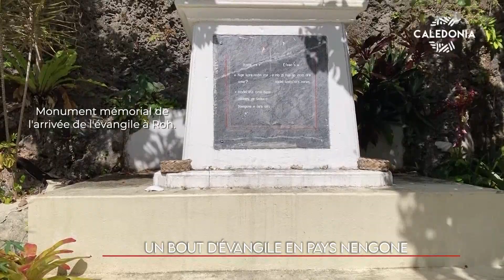WAGÉÉRI - Un bout d'évangile au pays Nengone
Pour ce nouvel épisode, Cédric, sac à dos et caméra au poing, nous emmène en pays Nengone (Maré). Des balades en auto-stop ponctuées de rencontres, de discussions... Il va se rendre dans la tribu de Nece au Nord de Maré.